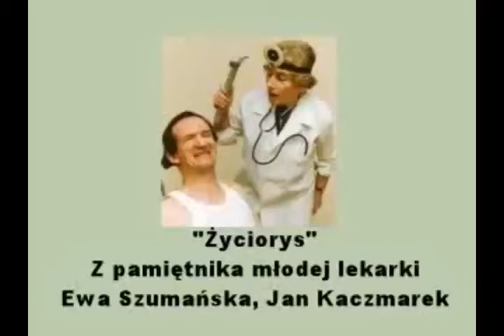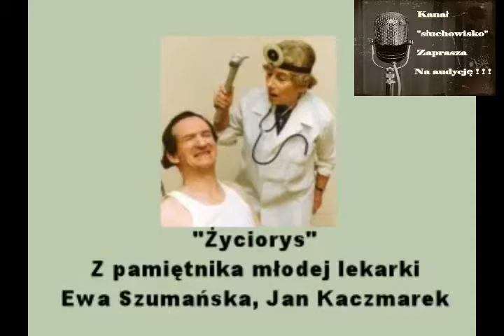Z pamiętnika młodej lekarki Życiorys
Z pamiętnika młodej lekarki – cykl humorystycznych, kilkuminutowych skeczy radiowych, autorstwa Ewy Szumańskiej, istniejący od roku 1975 do wprowadzenia stanu wojennego w grudniu 1981, potem ponownie od czasu tuż przed upadkiem PRL w 1989 aż do 2007, wykonywany przez artystów wrocławskiego Studia 202. Nadawany był w magazynie 60 minut na godzinę oraz w programie ZSYP.